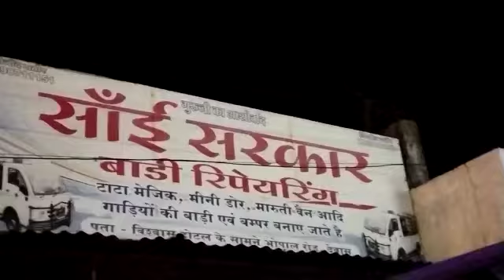Sai Sarkar bodybuilder Divas mahindra Pickup pauri mobile number 786974 1669